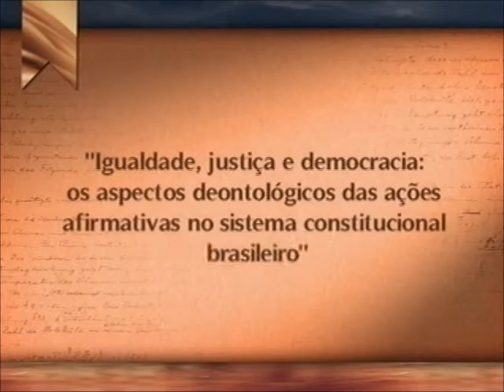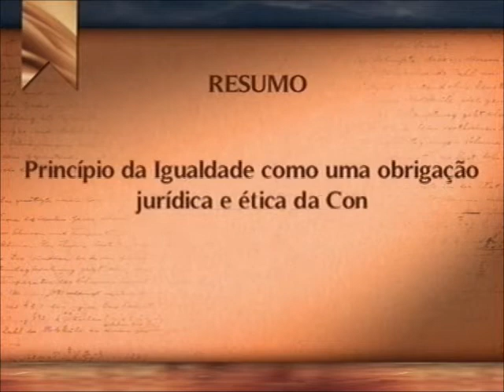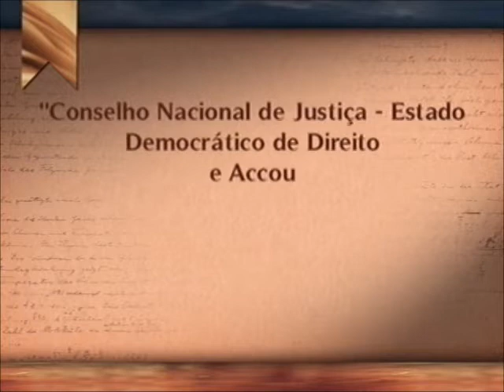Academia - Cotas raciais (10/03/13)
O programa Academia recebe o mestre em Direito pela Universidade Estadual do Norte do Paraná (UENP), Marcos Antônio da Silva. Ele apresenta a dissertação "Igualdade, justiça e democracia: os aspectos deontológicos das ações afirmativas no sistema constitucional brasileiro", que aborda a criação das cotas raciais para o ingresso nas instituições de ensino superior.

O mestre em Direito e Desenvolvimento pela Fundação Getúlio Vargas (FGV) Handemba Mutana afirma que a avaliação das cotas raciais deve ir além e pode contemplar diferentes aspectos. Já para a advogada e professora de processo civil Renata Vilas-Bôas, que também participa do debate, é preciso levar em conta a estrutura do ensino médio.